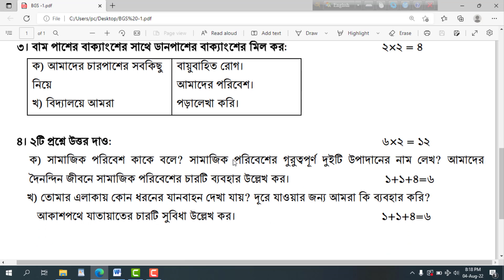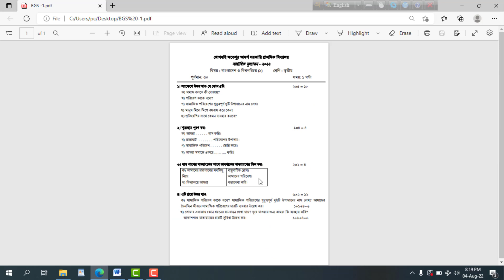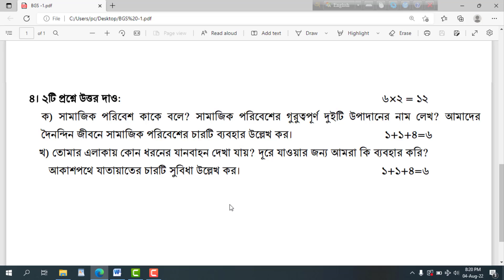৩য় শ্রেণি বাওবি মডেল প্রশ্ন অধ্যায়- ১, বাওবি ৩য় শ্রেণি প্রশ্ন অধ্যায় ১, Class 3 BGS Model question1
প্রিয় শিক্ষার্থী, এই ভিডিওতে, ৩য় শ্রেণির বাওবি (যে কোন পরীক্ষার জন্য) একটি গুরুত্বপূর্ণ মডেল প্রশ্ন ও উত্তর বাংলা অর্থ সহকারে সুন্দরভাবে আলোচনা হয়েছে। সুতরাং ভিডিওটি দেখলে পরীক্ষার জন্য সুন্দরভাবে প্রস্তুতি নিতে পারবে এবং প্রশ্ন সম্পর্কে ধারণা পুরোপুরি পরিষ্কার হবে।